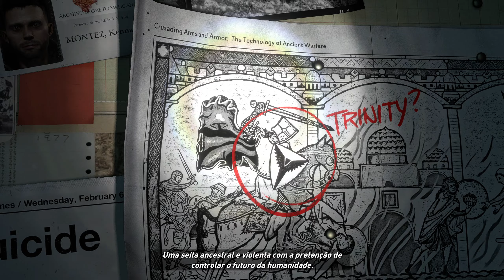Rise of The Tomb Raider: O Início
Very High Settings 1440p | RX 6800XT | Ray Tracing ON | Ryzen 5 5600 | AMD Driver Adrenalin 23.4.3 | Windows 10 22H2